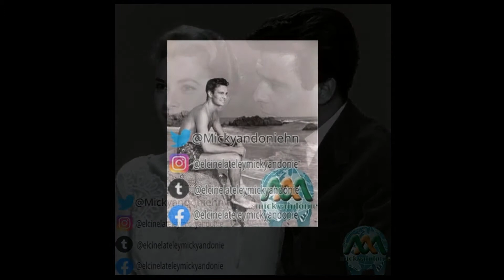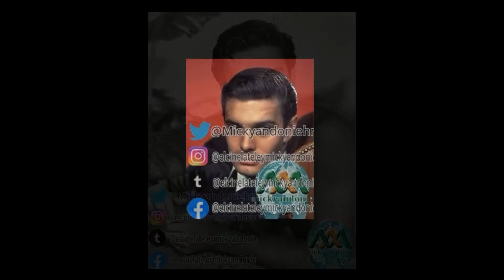LOUIS JOURDAN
Nacimiento: 19 de junio de 1921
Fallecimiento: 14 de febrero de 2015